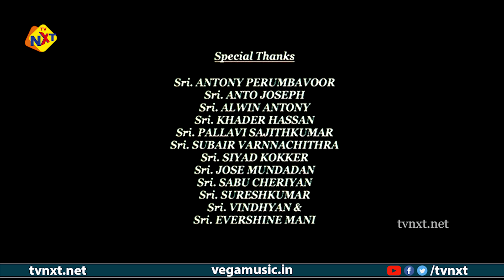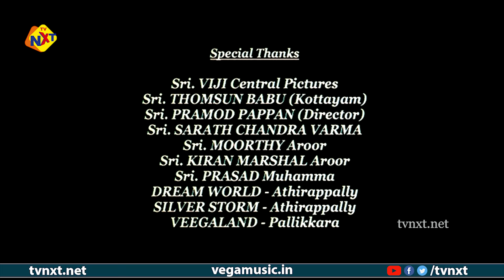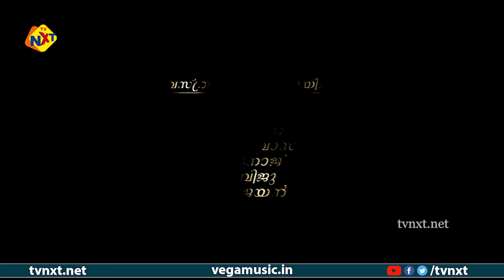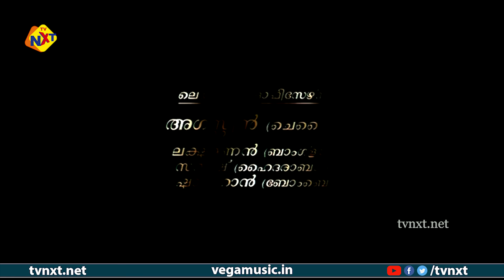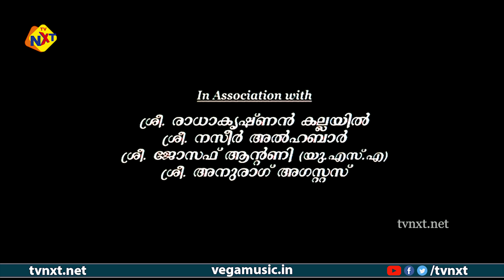Moz & Cat - മോസ് & ക്യാറ്റ് Malayalam Full Movie || Dileep, Rahman, Siddique || TVNXT Malayalam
Watch and Enjoy Moz & Cat - മോസ് & ക്യാറ്റ് Malayalam Full Movie || Dileep, Rahman, Siddique || TVNXT Malayalam

Watch & Enjoy Moz & Cat Flim From MozCat Movie starring Dileep, Rahman, Siddique, Harisree Ashokan, Sudheesh, Jagathy Sreekumar, Manoj K.Jayan, Among others. Directed by Fazil And Produced by Johny Sagariga Music composed by Ouseppachan.